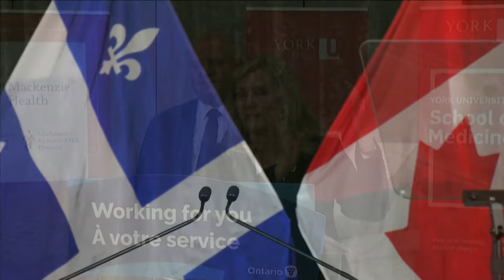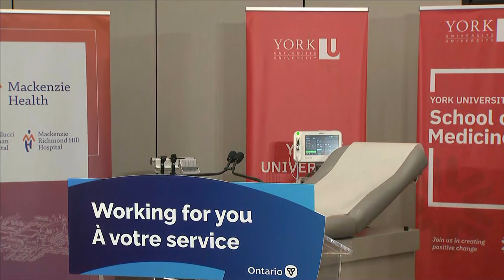Ford announces plans for new medical school at York U in Vaughan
The province has announced plans for a new medical school at York University in Vaughan focused on primary care doctors. Premier Doug Ford says the facility will help ensure more Ontarians have access to a primary care provider.